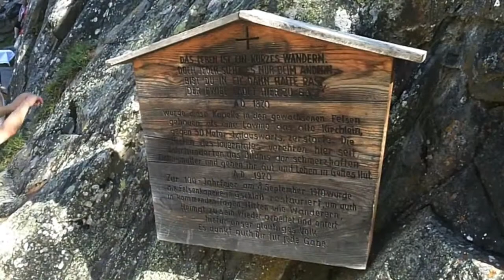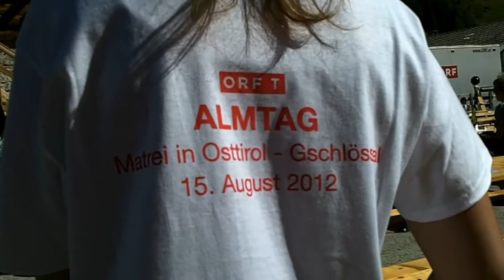ORF Radio Tirol Almtag 2012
Almtag des ORF Tirol im Nationalpark Hohe Tauern im Innergschlöß.
Ein wunderbarer Tag  mit den Alt Matreier Tanzmusik, der Großglocknerkapelle Kals und der Musikkapelle Matrei.

Amateur Video gedreht mit Kodak Play Sport ZX3